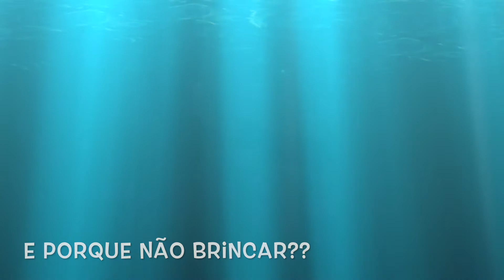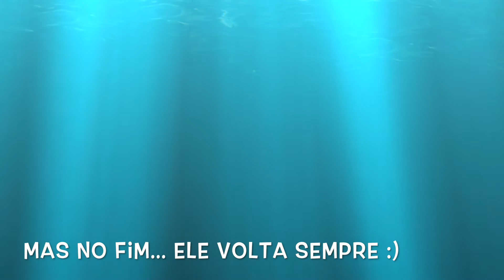Russo Marques Udinov - First time on the beach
Beachhhhhhhh yeaaaaahhhhhh